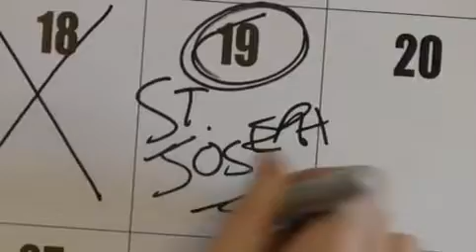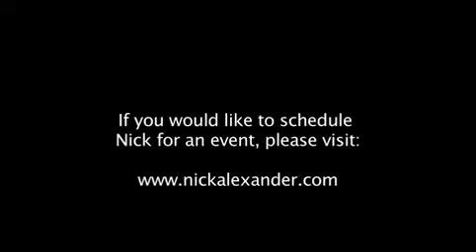Video Clip Ash Wednesday This Time of Forty Days Sting King of Pain